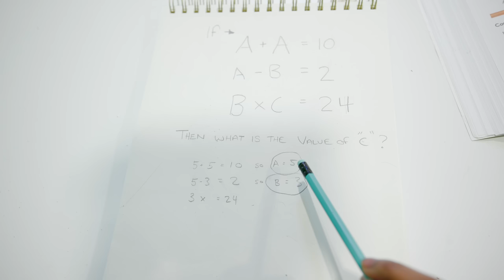School Hates Me! Sekora Gets In Trouble! 😬😳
Sekora is tries her best everyday to be the best student she can be... But all her effort is useless when her classmate "Stanley" is around.
(In This fun skit sefari plays the role of Stanley)

SUITE 413
370, 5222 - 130th AVENUE SE
CALGARY, ALBERTA